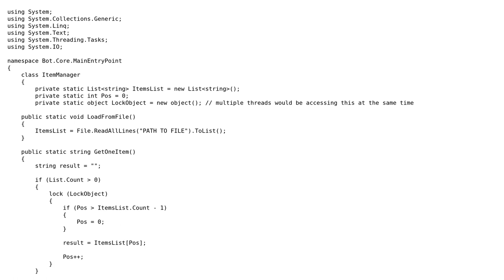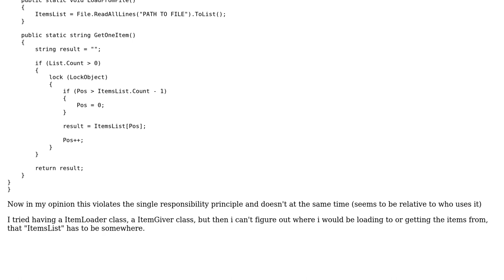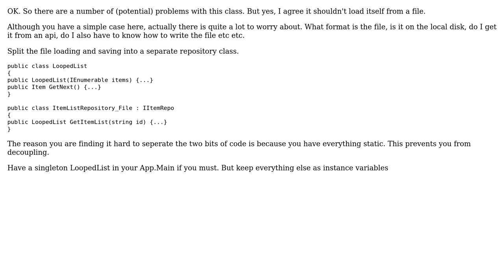ItemManager class has too many responsibilities (load items, give items, has a reference to...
Software Engineering: ItemManager class has too many responsibilities (load items, give items, has a reference to ItemsList)

With thanks & praise to God, and with thanks to the many people who have made this project possible! | Content (except music & images) licensed under CC BY-SA | Music | Images & others | With thanks to user t3chb0t user Joao Vitor user Ewan and the Stack Exchange Network Trademarks are property of their respective owners. You are responsible for your own actions.